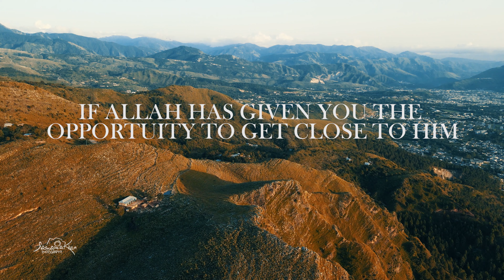STOP JUDGING PEOPLE - Powerful Motivation